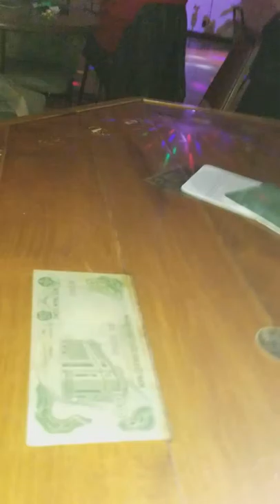Michael Lynn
Karaoke